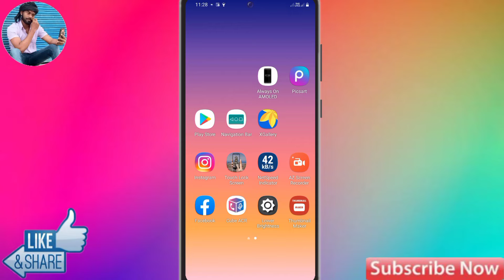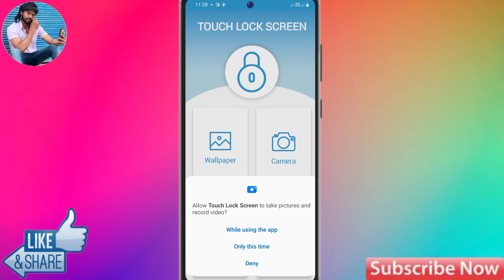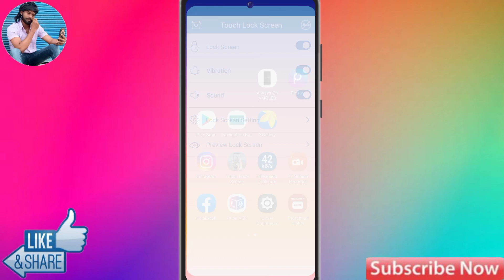Realme C11 2021 Me Display Fingerprint Lock Kaise Lagaye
About Video: Realme C11 2021 Me Display Fingerprint Lock Kaise Lagaye | Display Fingerprint Lock Realme C11 2021